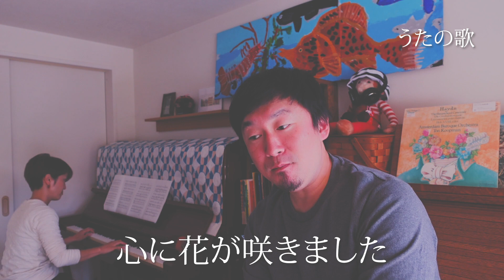RX100VIIとVLOGCAM ZV-1で「うたの歌」をうたってみた。おうちdeコンサート No.29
夫婦でデュオ演奏
「おうちdeコンサート」
オススメな名曲を歌っていきます。

作詞 作曲 池田綾子
「うたの歌」

うた：新井俊稀
ピアノ：新井亜紗子

ロケーション： 家

‹撮影機材›
SONY RX100VII

‹歌マイク＆ピアノマイク›
Shure MOTIV MV88

Premiere Pro
Illustrator